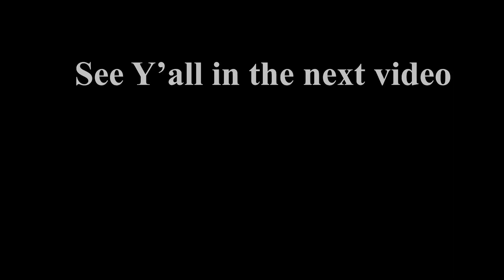How To Combine 3 different Sorceries Radiant+Inferno+Umbral Sorceries | Lords Of The Fallen 2023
Timecodes
0:00 - Intro
1:08 - Ring Of Radiant Preeminence Location
2:48 - Charred Root Ring Location
5:05 - Unblinking Root Ring Location

🫶Hello guys! Welcome to Lords Of The Fallen Gameplays.🫶

👉NEW And FAST Way To Kill The Red Reaper | Hit Extra 4K+ Damage | Lords Of The Fallen 2023 New Update👈

Lords of the Fallen introduces an all-new, epic RPG adventure in a vast, interconnected world more than five times larger than the original game.

After an age of the cruellest tyranny, the demon God, Adyr, was finally defeated. But Gods… do not fall forever. Now, aeons later, Adyr’s resurrection draws nigh. As one of the fabled Dark Crusaders, journey through both the realms of the living and the dead in this expansive RPG experience, featuring colossal boss battles, fast challenging combat, thrilling character encounters, and deep, immersive storytelling. Will your legend be one of light… or one of darkness?

👉My Build: Core i7-12700H , RTX 3060 6GB, RAM 16GB